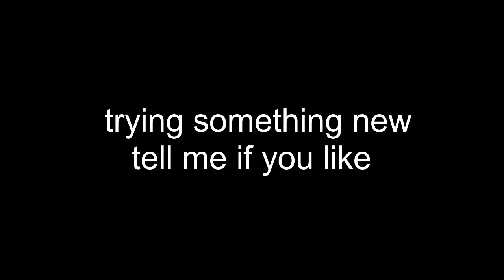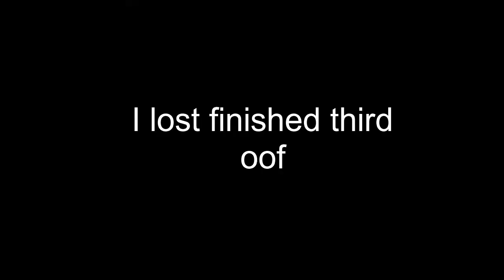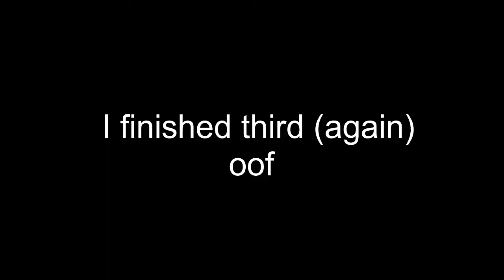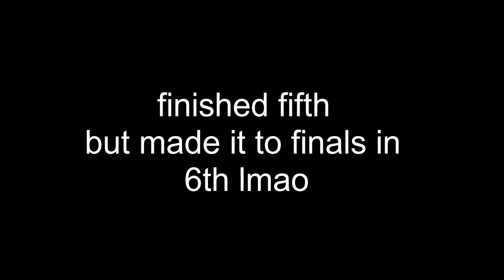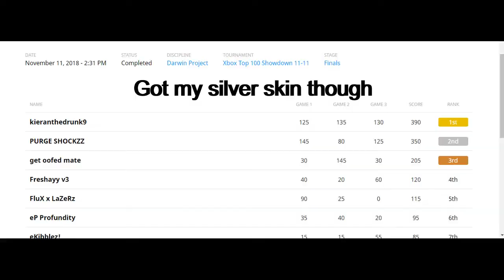TOP 100 GOT OOFED (kinda)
this was my second top 100 tournament sooo cut me some slack im doo doo at this game :)